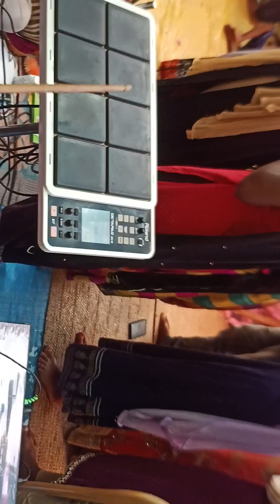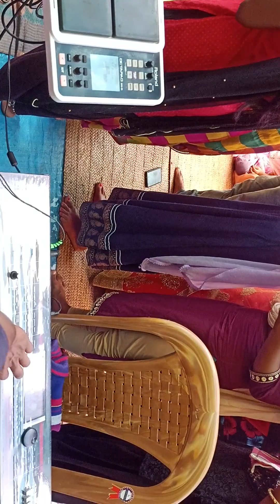offertory hymn at Gerengaguda